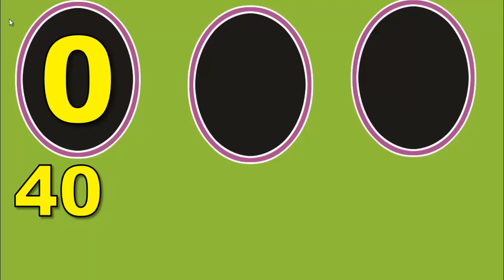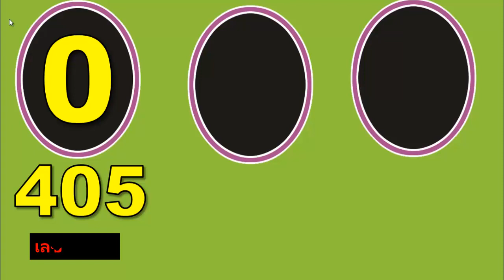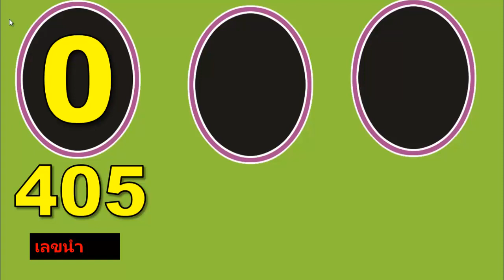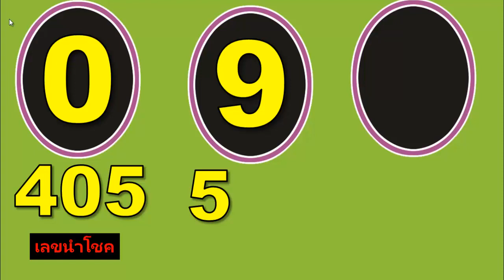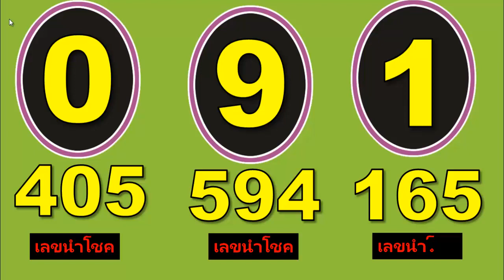สูตรรากของแผนภูมิ เปิดที่นี่ 16 สิงหาคม 2565 เลขสุดท้าย